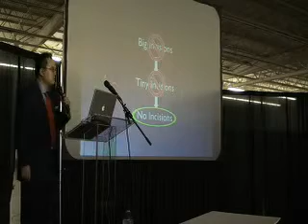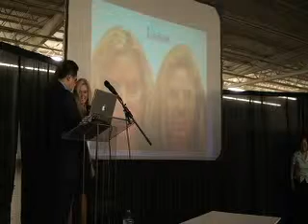Face Lift Alternative: Fat Grafting And Fillers, Cosmetic Expo, Dallas, Texas, 2007